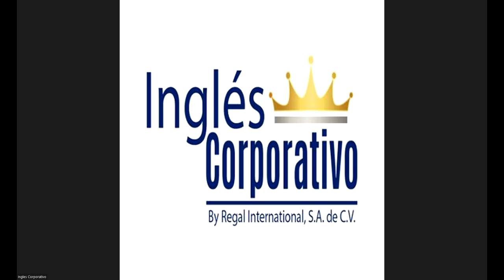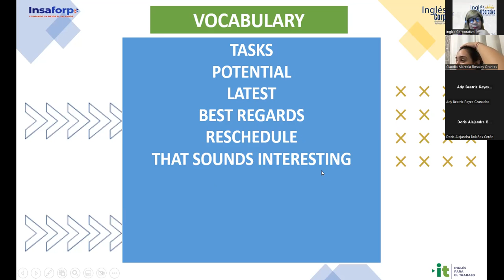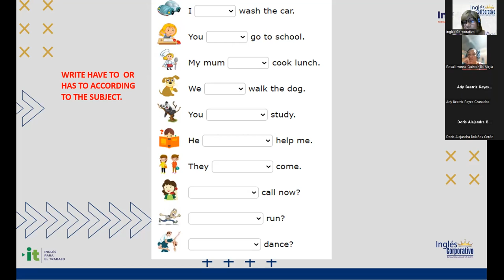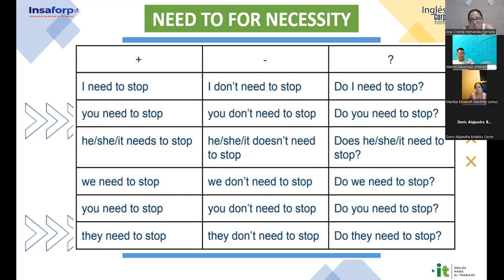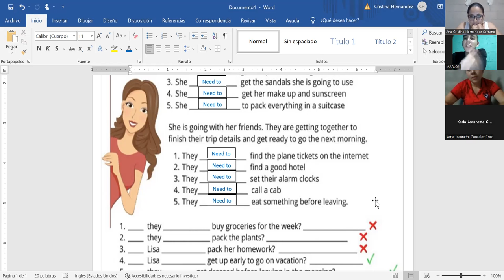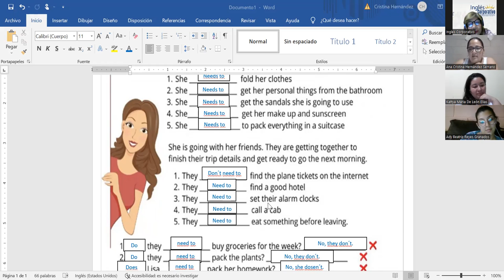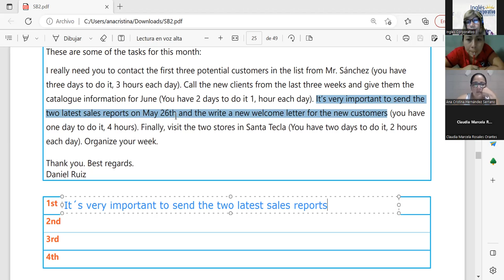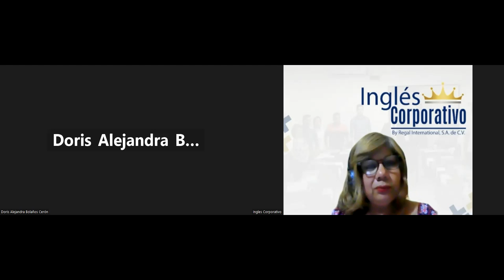Sesión 8-22-03-2023-29750-8048-0042/2023-SÁNCHEZ-HOW TO USE HAVE TO AND NEED TO